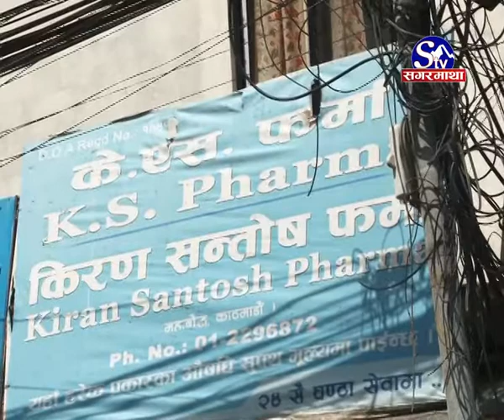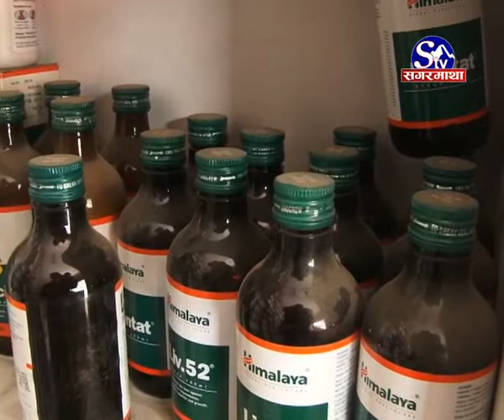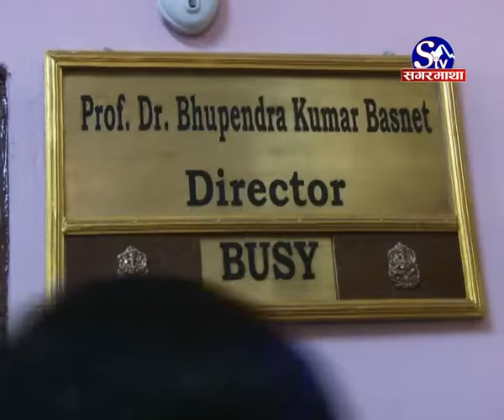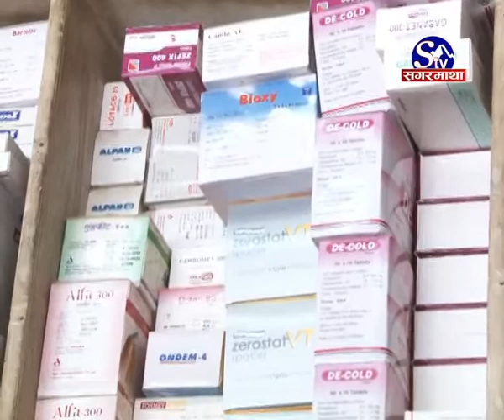वीर अस्पतालको मनपरि :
सरकारी अस्पतालमा निजी औषधी पसल चलाउन दिँदा मुल्य तथा गुणस्तरमा चरम लापरबाही भएपछि सर्वोच्च अदालतले सरकारी अस्पतालहरुलाई आफ्नै औषधी पसल राख्न आदेश दिएको छ । तर अरु त अरु मुलुककै सबैभन्दा जेठो वीर स्पतालले समेत सर्वोच्चको आदेश अवज्ञा गरेको छ ।